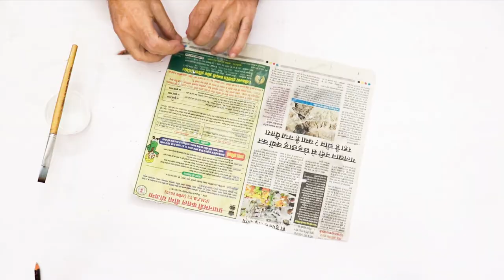How To Make Abacus At Home Easily,TLM Project For Primary Students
In This Videos Is About How To Make Abacus And Also How To Use Abacus It Is Very Easy To Make This Model Of Abacus With House Hold Materials. This Model Of Abacus Can Be Used For School Projects And Also For Explaining Students About The Concept Of Number System.

TLM Project For Primary Students, TLM Project For Primary Students,TLM Project For Primary Students,TLM Project For Primary Students, TLM Project For Primary Students